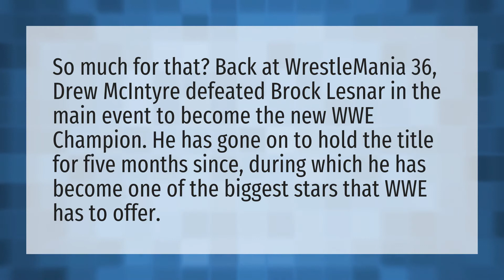Did Drew McIntyre lose his title?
Wwe 2020 • Did Drew McIntyre lose his title?